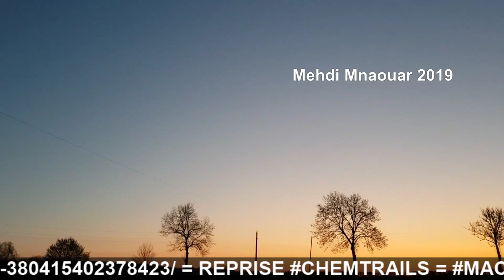MMTV 📺 11/04/19 BONJOUR 🤝 = PASSEZ UN BON JEUDI + ATTENTION ⚠ MUTUELLES ==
MMTV 📺 11/04/19 BONJOUR 🤝

= PASSEZ UN BON JEUDI + ATTENTION ⚠ MUTUELLES ==

RIC ?? 😅 == 🎅🐑RÉVEILLEZ-VOUS 🐑